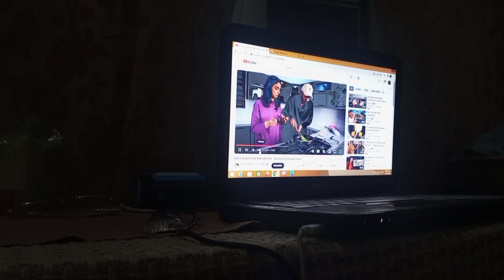Haroon Na Sbko Kulfi Khilae|Late Night Craving |Lays|Chawal